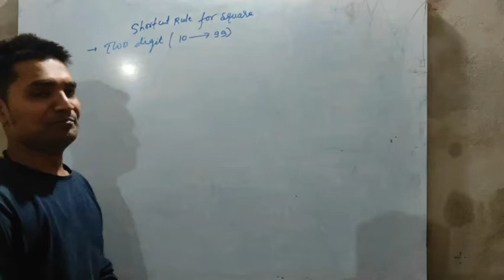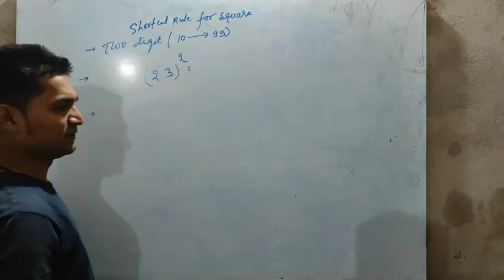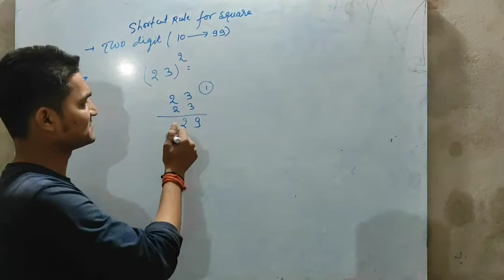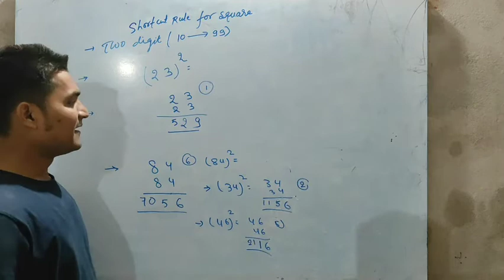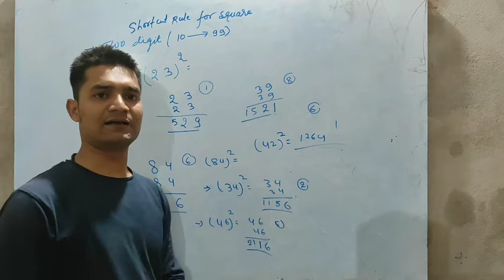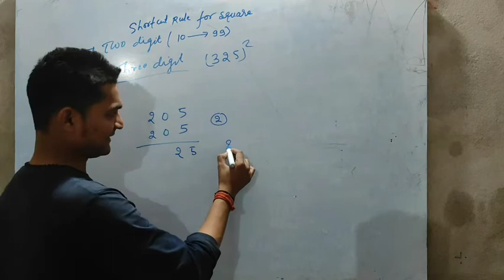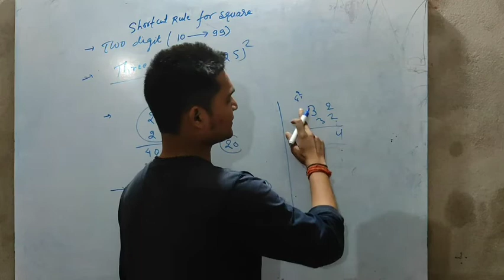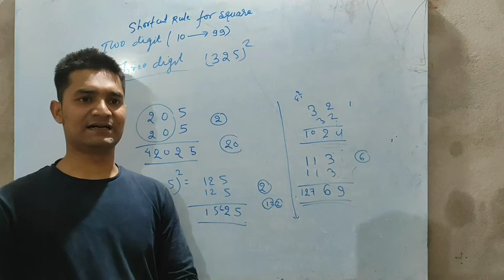short tricks of square two digit and three digit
Avinash kumar jha
Founder of Avinash jha Mathematics
for bank ss rly
short tric for easily solving